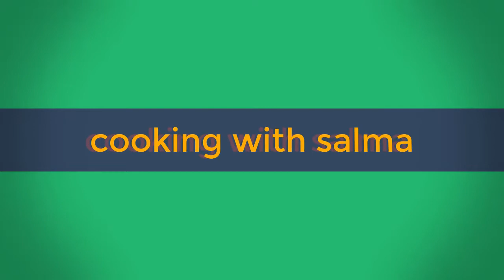Chicken Keema Dhaba Style Ground Chicken Recipe | Cooking with salma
Your watching my video.

COOKING PURPOSE:
                                 This videos is made for purposes cooking food. There is guarantee you will learn make cooking food.my recipes step by step  and mothed. You can watch the following videos making cook in this.all recipes is very easy.